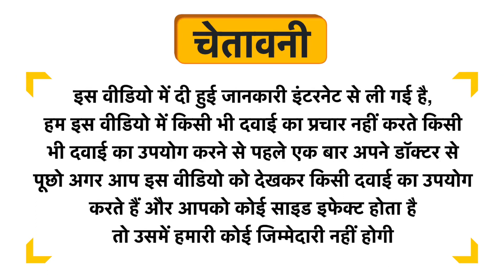Nutriorg Aloevera Sandal and Turmeric Face Gel Uses in Hindi | Side Effects | Dose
Nutriorg Aloevera Sandal and Turmeric Face Gel Uses in Hindi | Benefits | Side Effects | Dose